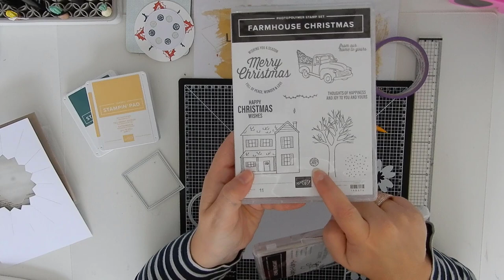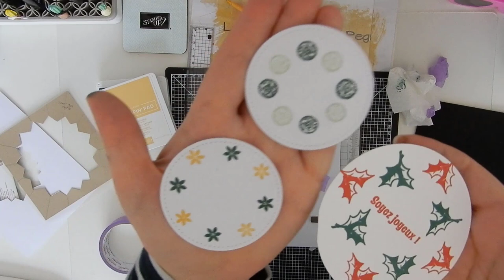Tamponnage en rond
Bonjour

ON crée le gabarit pour tamponner en ronf avec le stamparatus!

Bon visionnage

peg